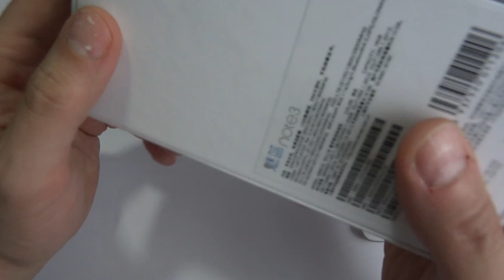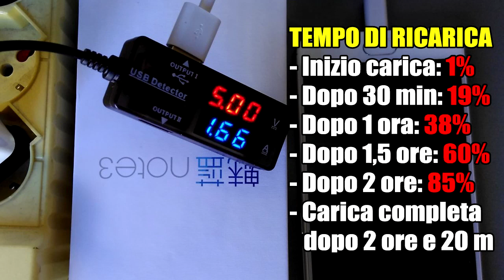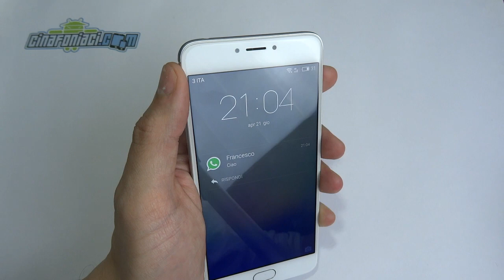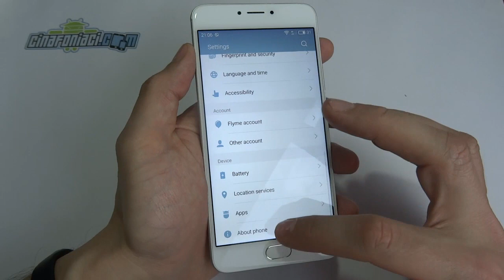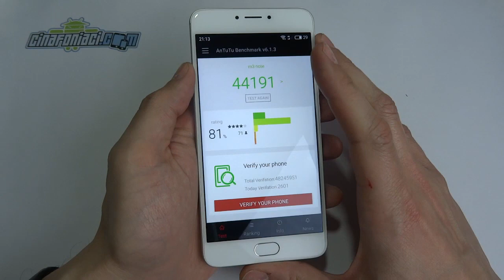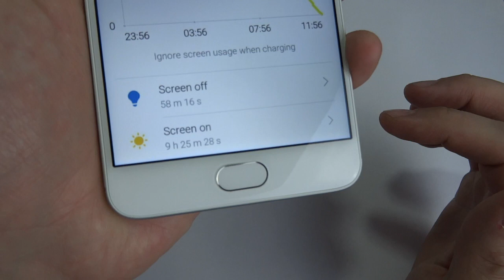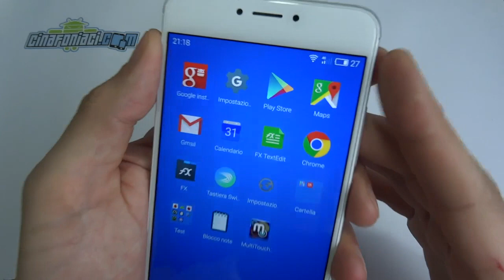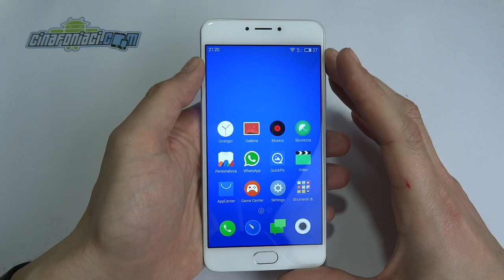Meizu M3 Note - Recensione Completa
Meizu M3 Note - La recensione completa by cinafoniaci